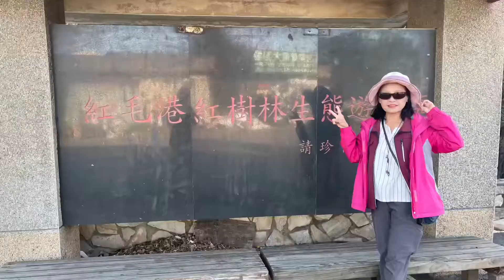2021/02/18/新豐紅樹林生態保護區